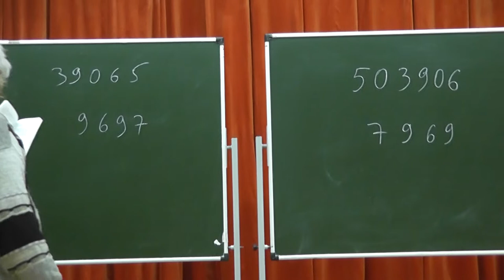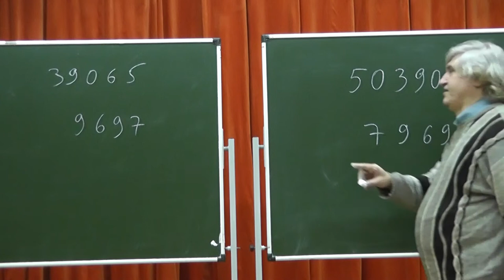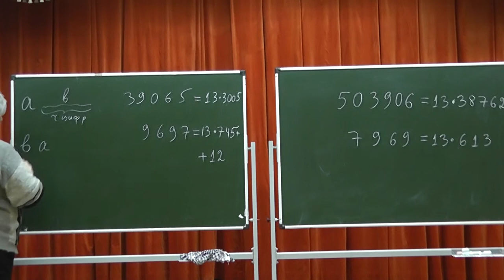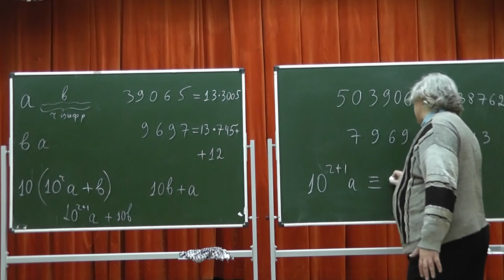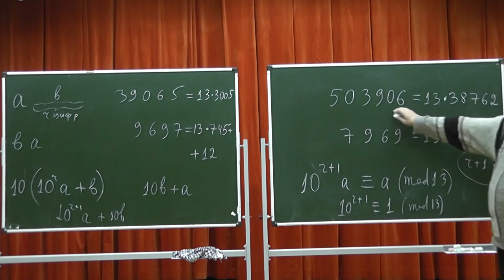215 Первую цифру делящегося на 13 числа стёрли и приписали справа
Первую цифру числа, кратного 13, стёрли и записали позади последней цифры. (Например, из 503906 получили 39065.) При каком количестве разрядов полученное число делится на 13?